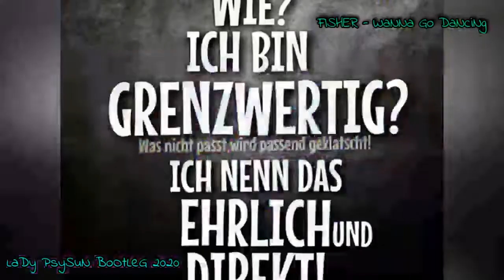FISHER - WaNNa Go DaNciNg [LaDy PsySuN BoOtLeG] 2020 HD ViDeO EdiT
Hier mein neues
House BOoTLeG für euch...
My new House Track Bootleg
SoNg :
BoOtLeG FroM : LaDy PsySuN
ViDeO CuT : ChinSu PsySuN
ReC. DaTe : 03/04/2020
GeNrE : HoUsE